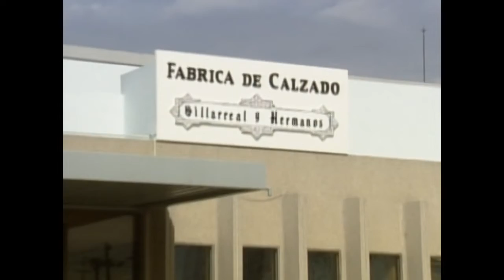No Limite da Paixão- Capítulo 16 (Parte 1/2)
🚨 Disponível até o dia 27/09/2022, depois dessa data o vídeo será excluído do canal.